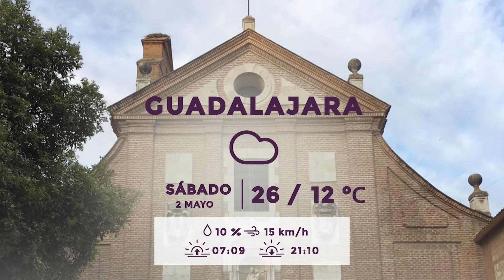El tiempo 01 de Mayo